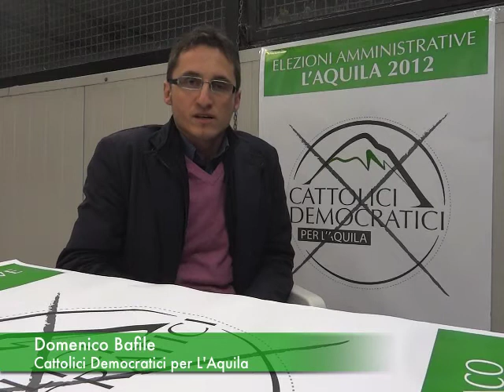Domenico Bafile con Massimo Cialente Sindaco